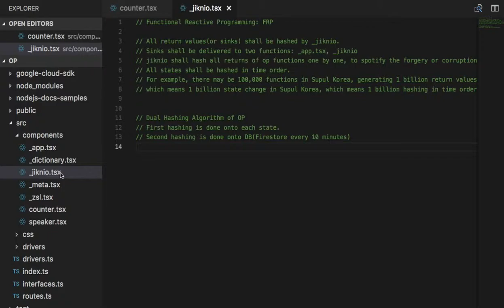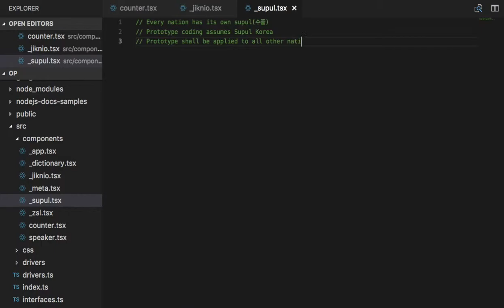[OP-Spaceweb] 06 - 수풀 Supul Korea